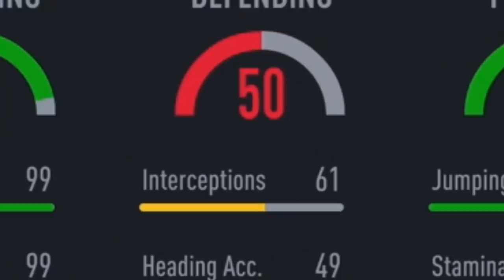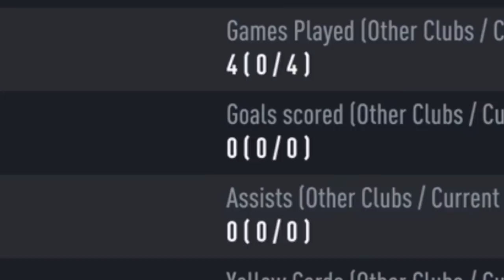I MADE A 50K BARGAIN BUT HE COST ME WAY MORE THAN I PAID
We sign a very decorated player.